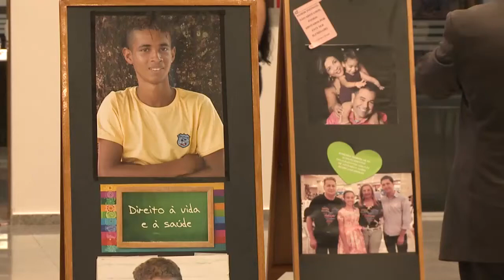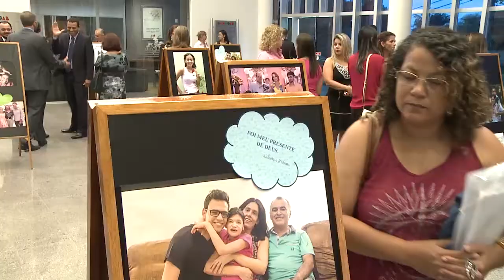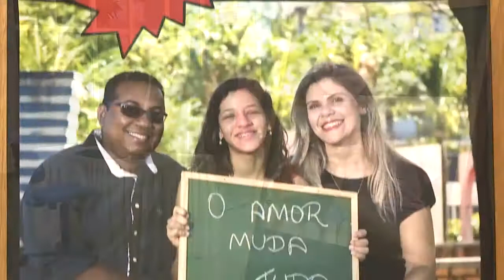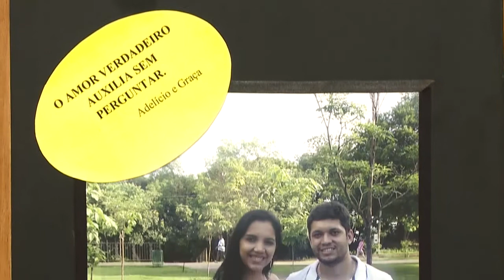EXPOSIÇÃO SENSIBILIZA SOCIEDADE PARA ADOÇÃO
A EXPOSIÇÃO OS OLHOS QUE VEEM E O CORAÇÃO SENTE VISA SENSIBILIZAR A SOCIEDADE QUANTO A IMPORTÂNCIA DESSE GESTO DE AMOR. ESSAS CRIANÇAS E ADOLESCENTES GANHARAM MAIS QUE UM LAR, UMA FAMÍLIA. MAS TEM OUTRAS 456 EM MATO GROSSO EM CASA DE ACOLHIMENTO, DESTAS 62 APTAS PARA ADOÇÃO E ELAS SONHAM EM TER UMA FAMÍLIA.